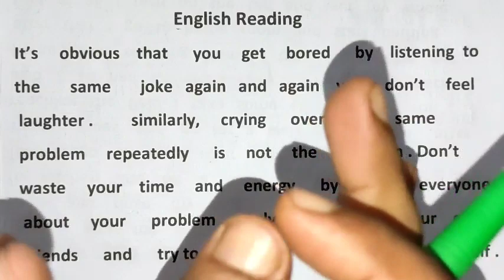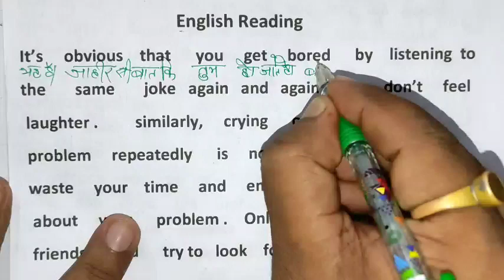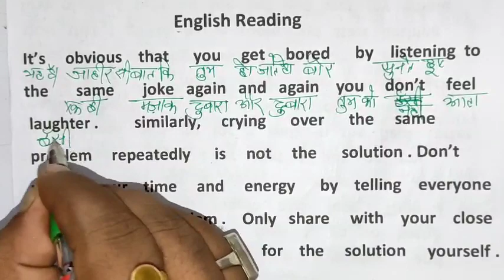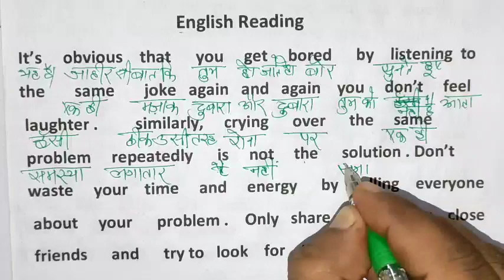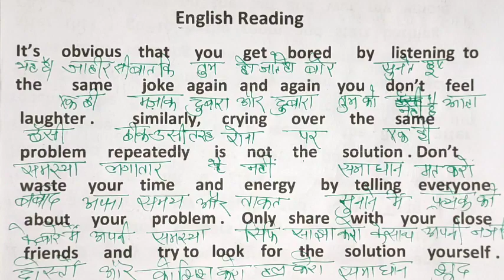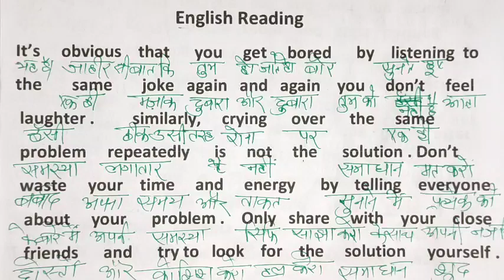शुरू से इंग्लिश पढ़ना बोलना लिखना सीखें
पंडित जवाहरलाल नेहरू
English Padhna Kaise Sikhe
भाषण पंडित जवाहरलाल नेहरु पे
bhashan pandit Jawaharlal Nehru pe

 शुरू से अंग्रेज़ी कैसे सीखें

रोज बोले जाने वाले वाक्य Daily Use Sentences

शुरू से अंग्रेज़ी बोलना सीखें Suru Se English Bolna Sikhe

English Padhna Kaise Sikhe इंग्लिश पढ़ना कैसे सीखें

angreji padhna kaise sikhe अंग्रेजी पढ़ना कैसे सीखें english padhna kaise sikhe
शुरुआत से अंग्रेजी पढ़ना कैसे सीखे
English Padhna Sikhe Shuru Se
शुद्ध - शुद्ध अंग्रेज़ी पढ़ना सीखें

Angreji padna kaise sikhe

Zero से सीखें English "School" Aise Sikhen Angreji

अंग्रेज़ी सीखने का एक मात्र तरीका The Only One Way To Learn English

शुद्ध - शुद्ध अंग्रेज़ी पढ़ना और लिखना सीखें Shudh - Shudh Angreji padna or Likhna Sikhen

शुरु से अंग्रेज़ी सीखें "Mahatama Gandhi// angreji kaise sikhe

मस्त भाषण स्वतंत्रता दिवस पर Powerful Speech On the Occasion Of Independence Day

स्वतंत्रता दिवस भाषण Independece Day Speech

इंग्लिश कैसे पढ़ना सीखें How To Read English

Sikhe English Zero SE / अंग्रेज़ी सीखें शुरू से

Zero Se English Sikhe अंग्रेज़ी जीरो से कैसे सीखें
Zero Se English Padna Kaise sikhen इंग्लिश पढ़ना कैसे सीखें Zero Se English Sikhe // Translation
English Me Translation Karna Sikhe

शुरुआती अंग्रेज़ी कैसे सीखें Shuruaati angrejee kaise sikhen

कमजोर छात्र अंग्रेज़ी सीखें बिलकुल ही आसान तरीके से Learn Basic English

शुरुआती अंग्रजी ऐसे ही सीखें Besic English aise sikhen

बिना अंग्रेज़ी ब्याकरण के सीखें अंग्रेज़ी Without Grammar Learn English
इस वीडियो क्लास के माध्यम से मैं आप को अंग्रेजी सिखाने का प्रयास कर रहा हूं मुझे उम्मीद है कि आप इस वीडियो क्लास से अपने अंग्रेजी के शुरुआती समाज को सही से समझ पाएंगे वीडियो क्लास अच्छा लगे तो लाइक जरूर करें चैनल पे पहली बार होंगे तो सब्सक्राइब करना भूलें नहीं धन्यवाद !

Basic English Ka Hindi Translation शुरुआती अंग्रेज़ी पढ़ना ऐसे सीखें / अंग्रेज़ी बोलना कैसे सीखें

शुरुआत अंग्रेजी का कैसे करें

अंग्रेज़ी से हिन्दी अनुवाद करना सीखें

हिंदी से अंग्रेजी सीखने का आसान तरीका
अंग्रेज़ी पढ़ना लिखना और बोलना कैसे सीखें
इंग्लिश पढ़ना और बोलना नहीं आता तो ऐसे सीखें

word meaning

tenses practice

English vocabulary

English translation with hindi meaning

zero से इंग्लिश पढ़ना कैसे सीखे

zero se padhna kaise sikhe

 best tarika English sikhne ka